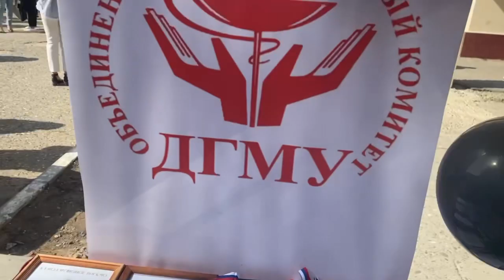1st year matriculation in the best Medical University in Russia (Dagestan State Medical University)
This is a clip of the matriculation ceremony for first years in Dagestan state medical university Makhachkala, Russia.